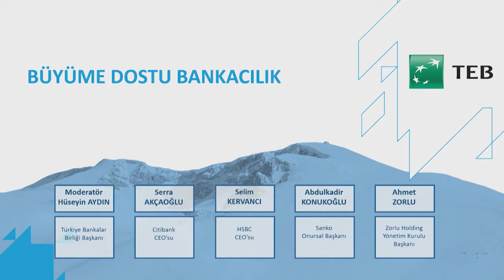UEZ2019 Büyüme Dostu Bankacılık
Türkiye, zor bir dönemden geçiyor. Zor dönemde sektörden beklentiler artıyor. Bu tabloda bankacılık sektörü bir yandan büyümeyi ve kalkınmayı desteklerken bir yandan da kaynaklarını en verimli şekilde kullanmaya çalışıyor.